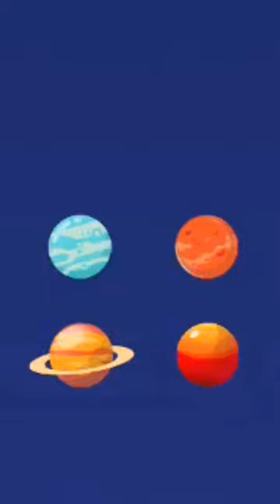Alchemy DIY: How to make a Bank, Hurricane, River, Wave, Sound and Avalanche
Click join as a member for $1 per month

Discover and mix elements to create your own planet. Become the magic alchemist.

Are you a fan of Alchemy games? Want to discover the secrets of the alchemical world and become a magic alchemist? Alchemy DIY: Magic Lab is a cool game for you.

In Alchemy DIY: Magic Lab game, you step into the shoes of a talented alchemist, immersing yourself with countless mystical elements waiting to be discovered and fused.

Your objective is to merge elements strategically, carefully analyzing their properties and experimenting with various combinations. At the start, you have only 4 ingredients: air, water, earth, and fire. Combine these elements and create new ones. Keep mixing and opening elements to create even more elements! Use logic and imagination, some reactions are quite tough. Get ready for surprises.

Feature:
- Classic Alchemy game
- A beautiful, colorful visual style
- An encyclopedia with interesting item descriptions
- A large number of elements